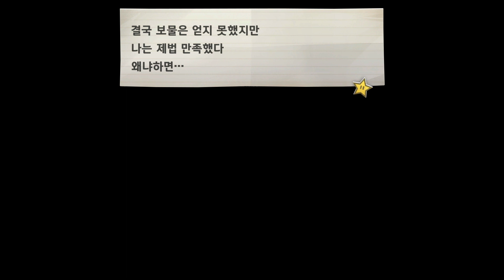페이퍼 마리오 1000년의 문 7일차 3: 해상에서의 대박 전투!!! (보고 있나? ㅇㅋ하고 ㅇㅅ야?!)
페이퍼 마리오 1000년의 문 생방 영상입니다.
영상 즐겁게 시청하셨기를 바랍니다.
댓글은 자유롭게 달아도 되나 알잘딱깔센!